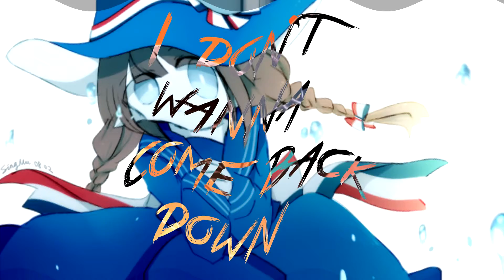Wadanohara || Hypnotic || WATGBS [Mep Part]